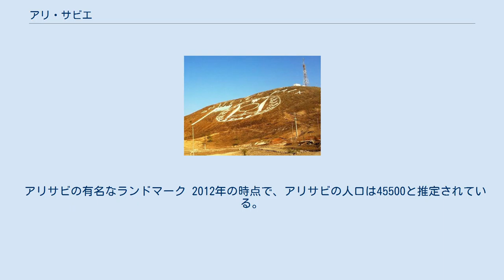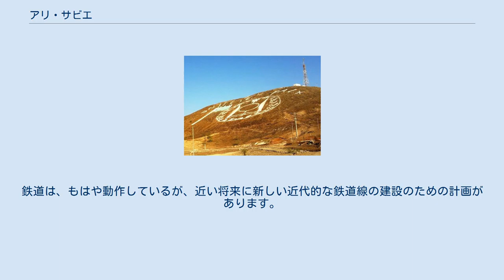アリ・サビエ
アリ・サビエ州
アリサビ（アラビア語：عليصبيح）はジブチで二番目に大きい都市です。
それはの東南約75キロに位置しているジブチ市との国境の10キロ（6マイル）南エチオピア。
それは、すべての辺で花崗岩の山々に囲まれた広い盆地に広がっています。
ジブチ鉄道 - アリサビはアディスアベバ上のステーションによって提供されます。
 アリサビ決済は、数世紀の歴史があります。
中世には、それがイファト·スルタン国とアダル国のスルタンによって支配された。
古い伝説によると、アリサビの現代の領土は、いくつかの木々やワジで覆われていた。
遊牧民はいつかゼイラの町への道に水がここで停止します。
 1894年に、その後与党一茶ソマリアサルタンと連続する条約に署名した後、フランス人はフランス語ソマリランドと呼ばれる地域での保護を確立した。
 1942年12月に、フランス2000イギリス軍約ソマリランドと自由フランス軍のイギリス侵攻は町を占領した。
エチオピアを逃れていた8000一茶ソマリア人の4分の3を収容し、ディキルとともに、1977年から1978年オガデン戦争、アリサビ、の結論を以下に示します。
これは、1899年7月にラインの90キロをインストールされていた鉄道フランコ·エチオピアの軍事郵便の建設を保護することだった。
その後マルシャンミッションからの軍事"スーダン"によって守られていた。
 1971年ダウンタウンアリサビ エチオピアとの国境と考え、この地域は20世紀の変わり目に、いくつかの永続的な入植地を持っていた。
 1904年には、レポートにはアリSabiehのボーダー·ポストは、それは要塞の外観を持っている場合。
1931年の創業からディキルの輪に取り付け、アリサビが自律的に1939円のチーフ町になった"と指摘している。
彼があった簡単に1946年から1949年の間にジブチの輪に取り付けられた。
それは前についに独自の管理を受け、1952年と1958年の間にサークルディキルの司令官によって管理されています。
 アリサビの有名なランドマーク 2012年の時点で、アリサビの人口は45500と推定されている。
都市の住民が優勢な一茶ソマリアで、様々な主にアフロ·アジア圏の民族グループに属しています。
 アリサビは国の南部に谷に位置しています。
都市は高地の谷に囲まれ、山岳地帯に位置しています。
これは、海抜756メートル（2480フィート）の標高に位置しています。
アリサビは山岳や丘陵の町です。
この高度はアリサビとその周辺地域の天候は一般的に暑いですジブチ都市沿岸域、より穏やかな気候を与えます。
市内の集落の一部が散乱し、不規則である。
家は建て一般的に、単一の、ほとんど作ったセメントですが、土壌が自宅です。
一つは、また、セグロジャッカル、ドルカスガゼル、ネコ、カラカル、鳥やマントヒヒのように、地元の野生動物に取ることができます。
 舗装された道路はアリサビで、道路の大半が植民地時代に、フランス人によって敷かれ用意されています。
地方自治体は、道路の一部が、多くの他の人がまだ修理を待っているを修復しました。
他のバスとの他の都市に行くの共有タクシーもありますがジブチ。
エチオピア、ジブチ鉄道は植民地時代の1894年と1915年の間に建てられた、エチオピア、ジブチ鉄道は都市とを接続し、アディスアベバ。
鉄道は、もはや動作しているが、近い将来に新しい近代的な鉄道線の建設のための計画があります。